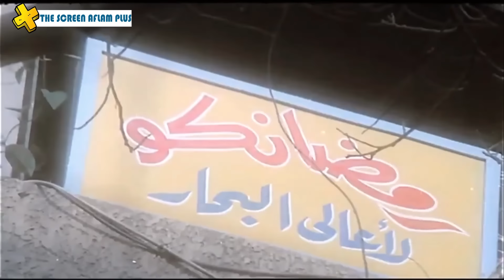الفيلم الكوميدي | فيلم قضية ملفقة | بطولة الزعيم عادل إمام